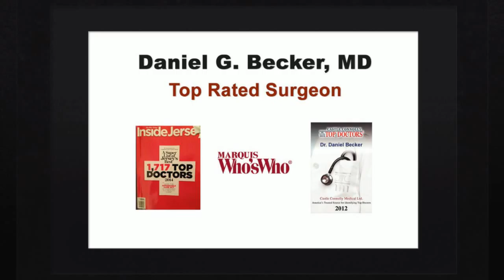Rhinoplasty Berwyn PA - Rhinoplasty Center - Revisions and Nose Jobs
Call 856-589-NOSE (6673) and check out our web if you are an unlucky victim of a poor plastic surgery job and intend to have a revision Rhinoplasty Berwyn from the very best cosmetic surgeon. Dr. Daniel Becker has extensive surgical experience in revision rhinoplasty with lots of happy patients worldwide. Utilizing modern medical equipments, his ultimate objective in a revision rhinoplasty is to make it the client's last nasal surgery by providing him the most desirable outcome possible. He also focuses on facial plastic surgery, plastic surgery, nasal surgery, rhinoplasty, as well as nose surgery. If you cannot manage to pay immediately for a revision rhinoplasty then you can avail of our financing plans with reduced monthly payments with credit cards for all our cosmetic treatments.